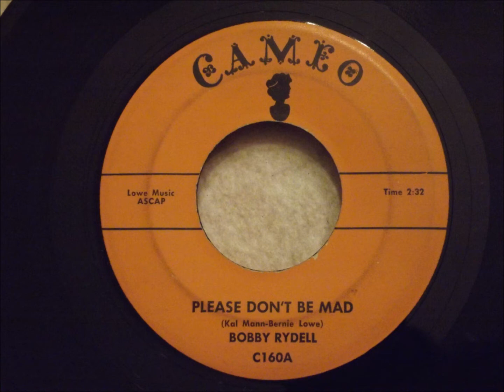Bobby Rydell (and Group) - Please Don't Be Mad - Rare, Fantastic Doo Wop Ballad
I love this one. If this were a hit this could have completely changed the direction of Bobby Rydell's career. I guess you can chalk it up to destiny.  I am greatful that destiny left us with this rare glimpse of what was before the fame.. Not that I dislike Bobby, but this is quite different than what was to come.